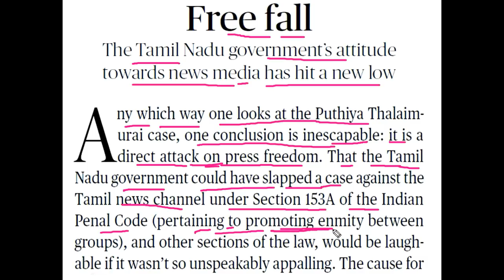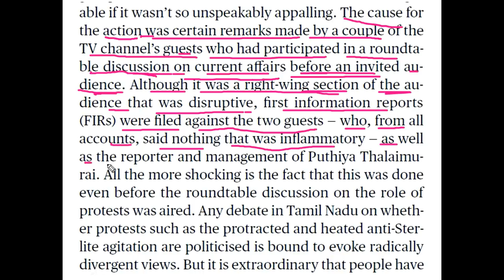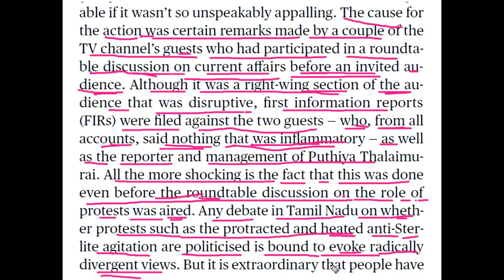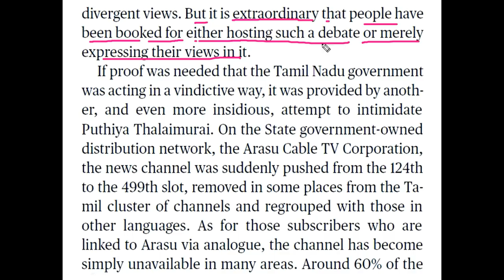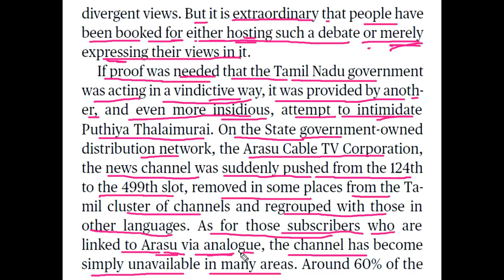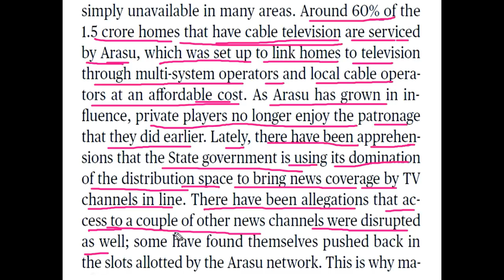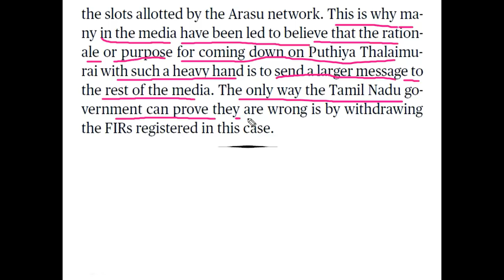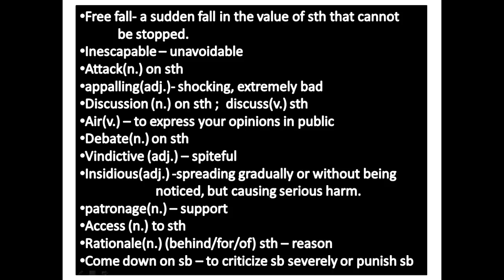THE HINDU EDITORIAL 23 JUNE 2018